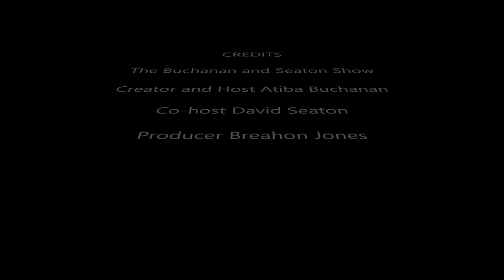The Buchanan and Seaton Show Midweek Vlogcast - Should Joe Biden choose Stacey Abrams?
Stacey Abrams is all the rage these days in some corners of the Democratic party.  Is she qualified to be the VP pick?  How do you feel about her petitioning the stakeholders in the party to select her?  Atiba Buchanan and David Seaton discuss her qualifications and whether she should be a serious contender for the second most powerful position in the Executive Branch.